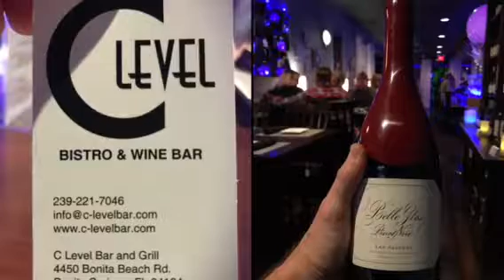Bonita Springs, FL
Great Times